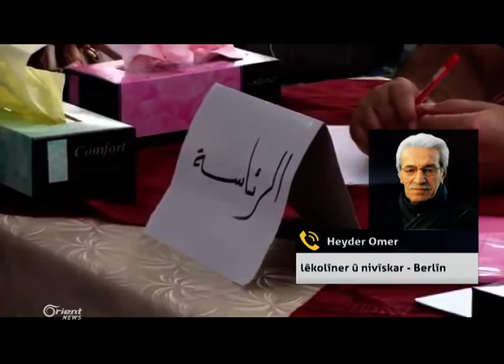Heyder Omer - lêkolîner û nivîskar - Berlîn